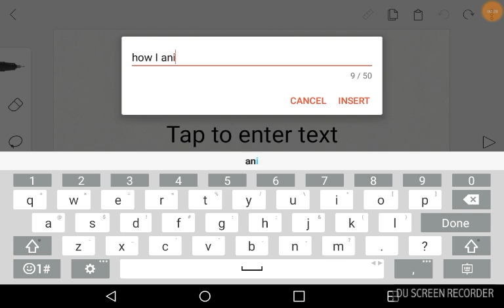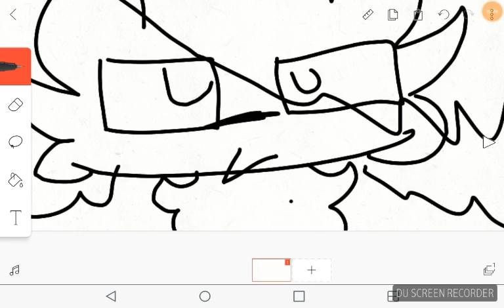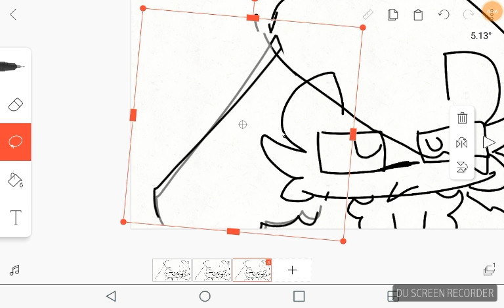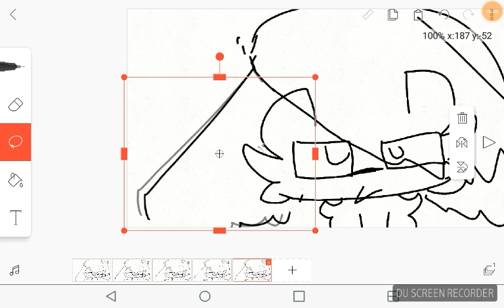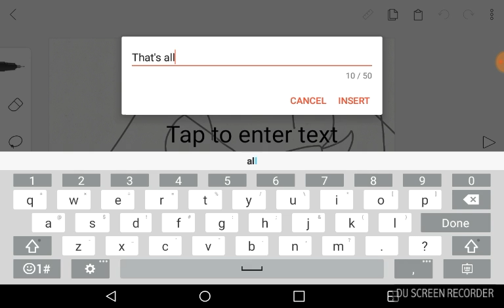How i animate